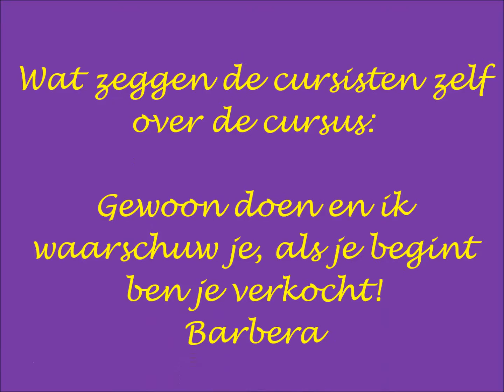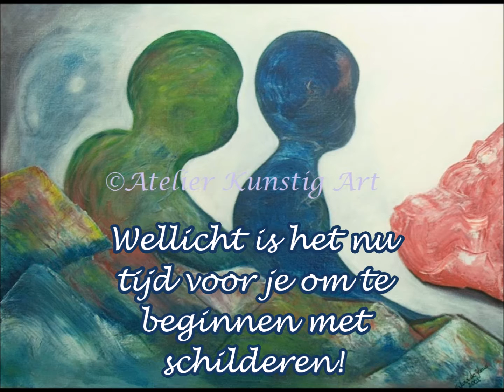Impressie Atelier Kunstig Art intuïtief schilderen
Soms zeggen beelden meer dan woorden. Daarom heb ik een video gemaakt van impressie foto's van mijn atelier, tijdens een cursus, teambuilding enz. Zo kun je een idee krijgen hoe het is om bij mij te komen schilderen.
27 en 28 augustus is er open weekend van 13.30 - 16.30 uur in het atelier. Je bent van harte welkom.
Voor meer informatie over de intuïtieve schilder workshops en cursussen kun je kijken op
Je kunt altijd bellen met 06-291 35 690.
Tot ziens, hartelijke groet, Sylvia te Braake